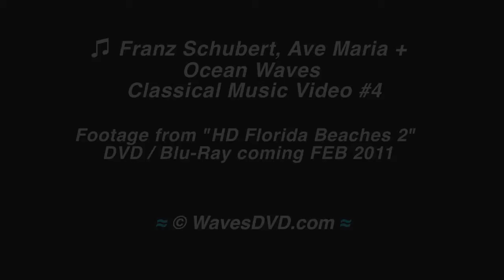Relaxing Classical Music for Studying AVE MARIA Schubert Calm Soft Soothing Piano Song for Sleeping